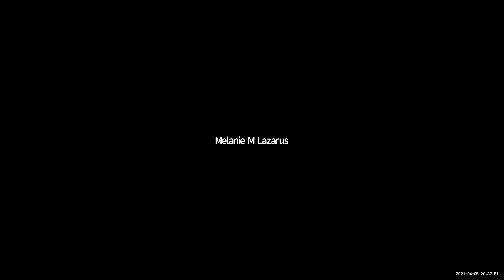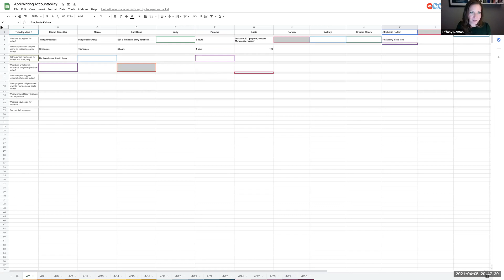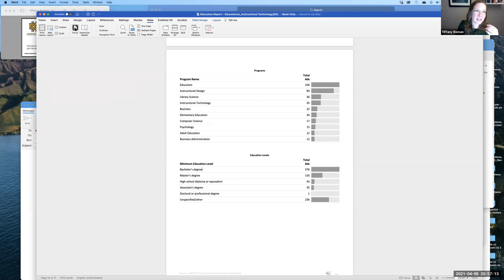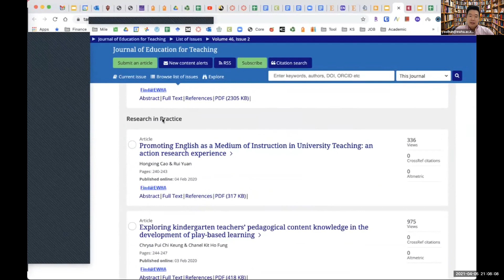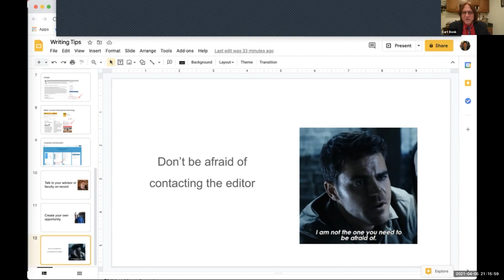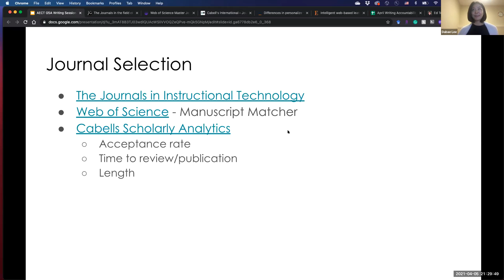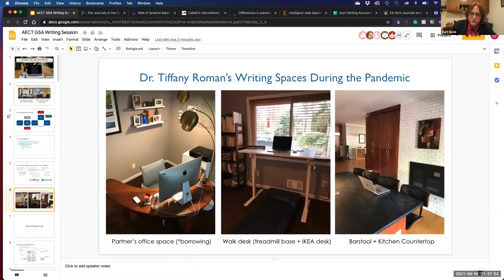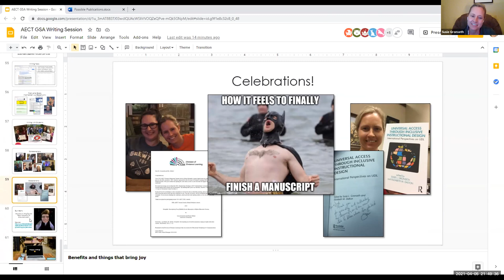Week 12 R795 Writing Tips Susie, Dabae, Yeol, Tiffany